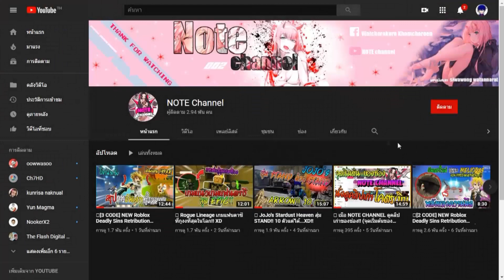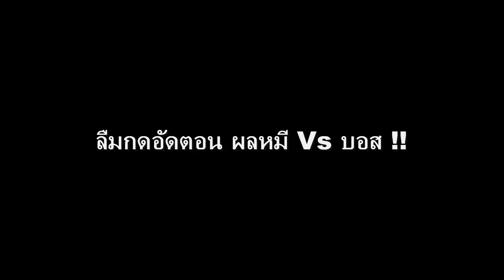🔶 Roblox [King Piece] หาผลปีศาจ 3 ผลเพื่อตบบอส สุดโหด!!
🔥ร้าน TT Robux Shopp : (ร้านเติม Robux นะไม่ใช่รับฟาม!!)

► VIP =  1500 w ถาวร 3/4 (เล่นกับผมทุกเกม)